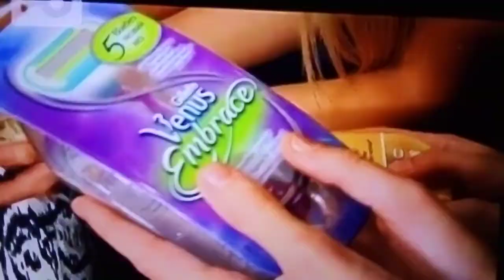Топ модель по-русски - бритвы Gillette Venus